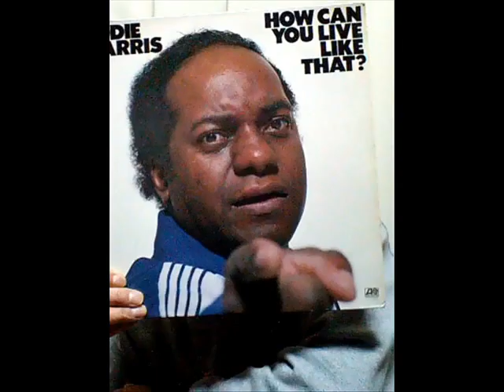Linda Lewis - (Remember The Days Of)The Old Schoolyard